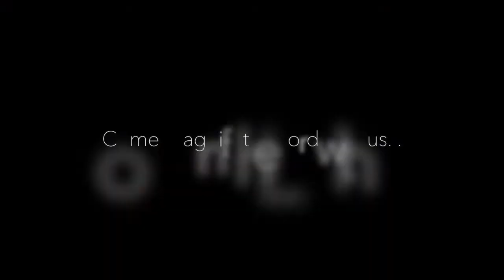Ballet Magnificat! SDI 2018